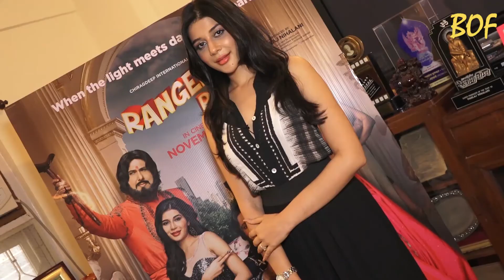Mishika Chourasia Talk About her role in film RANGEELA RAJA